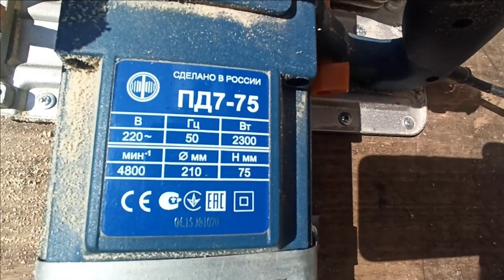обычный выходной или...